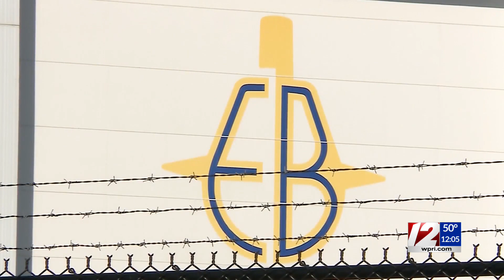Raimondo, Walsh to join Connecticut leaders at Electric Boat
U.S. Secretary of Commerce Gina Raimondo and U.S. Secretary of Labor Marty Walsh joined Connecticut leaders Tuesday in a visit to the General Dynamics Electric Boat site in Groton.